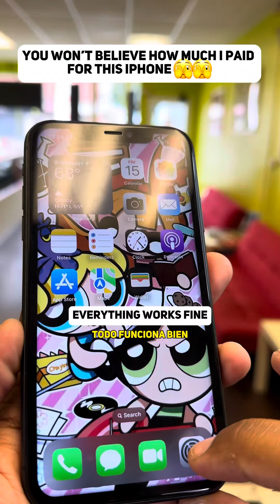How much would you pay for this iPhone ? 🤔 Watch till the end ‼️